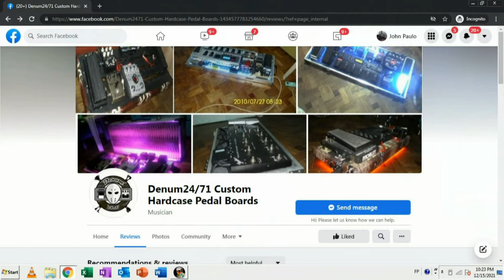Sampip by Parokya ni Edgar - Jp Guitar Cover